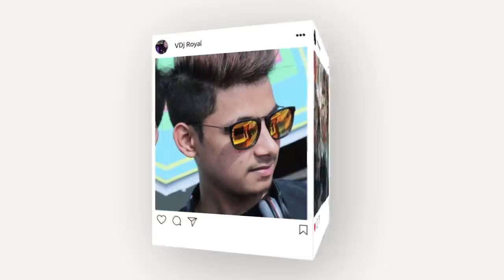The Punjabi Breakup Mashup B Praak Special 2020 VDj Royal X Dj Hardik Jethwa